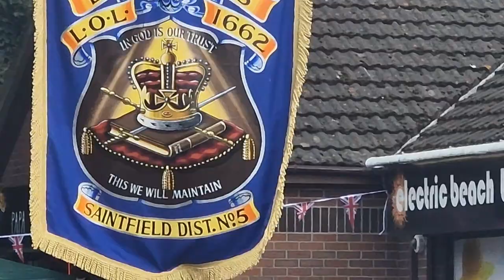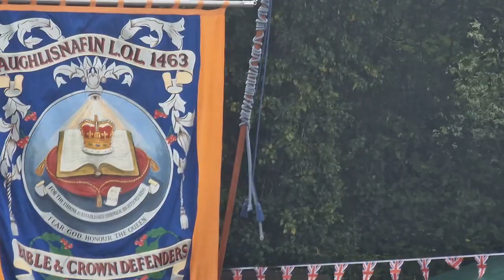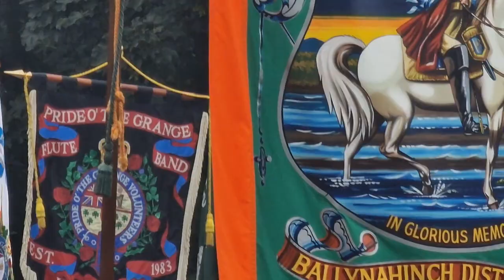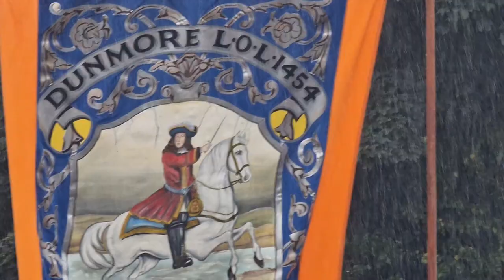Comber July 12th Band parade 2023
this is a scuffed formerly private/ unlisted video if your watching please enjoy some northern irish culture and history.